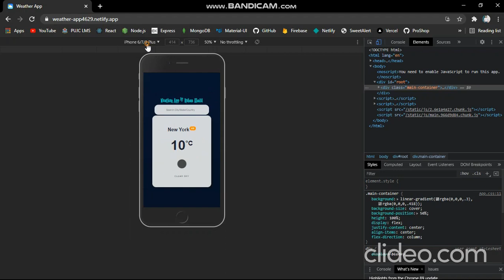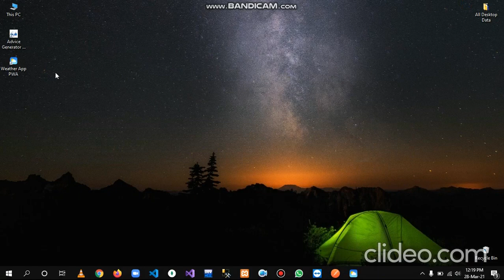React Weather App Project | React Weather App Demo | React Weather App with Open Weather Map API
A simple React PWA App to Search Weather Conditions by Searching the names of city, country etc.

React is an open-sourced Javascript library for building user interfaces developed and maintained by Facebook developers.
Why is React so popular?
React has introduced some amazing features that made it universally accepted. Some of them are mentioned below:
Modularity and reusability: React apps can be built independently in modules and the same code can be reused for further development enhancing the ease and object-oriented design.
Virtual DOM: Virtual DOM (Document Object Model) is the key feature that contains a memory reconciliation algorithm that helps React to create a representation of a web page in virtual memory. Whenever a change is made to states or props, React checks those changes, and only re-renders the elements that have changed, instead of rendering the entire document. Thus, it helps in developing faster and scalable apps with less wastage of memory.
JSX(JavaScript XML): It is a syntax extension(a combination of HTML and JavaScript) that describes how the web or mobile app UI should look like. It has eased the development process.
Compatibility: React is independent of the rest of the application. For example, if you want to use React, and integrate a backend database with MongoDB, or any other framework, you can easily do so.
And the list goes on. Feel free to read more about some other cool functionalities!